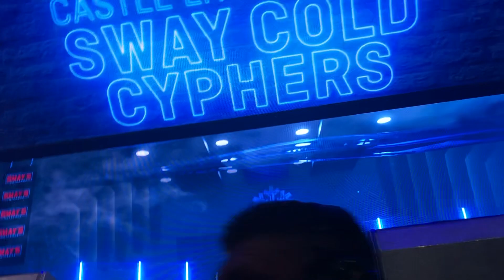Areece SWAY Cypher CastleLite unlocks live performance